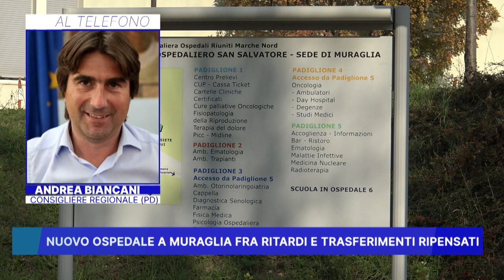NUOVO OSPEDALE A MURAGLIA FRA RITARDI E TRASFERIMENTI RIPENSATI